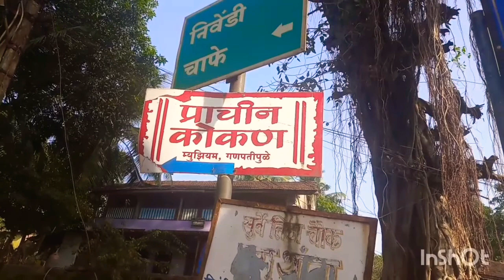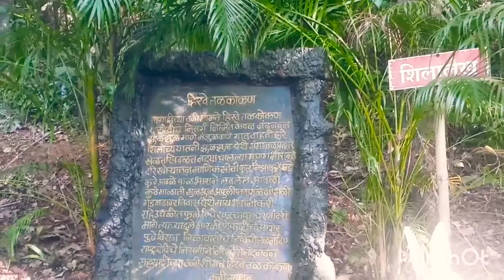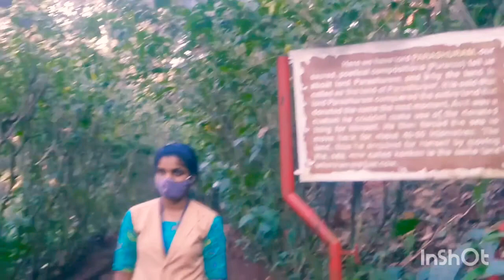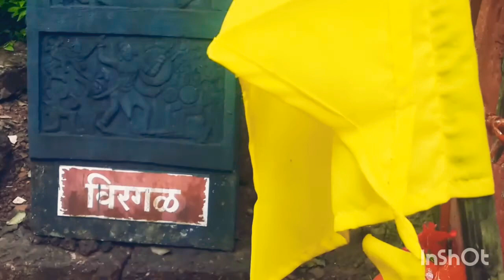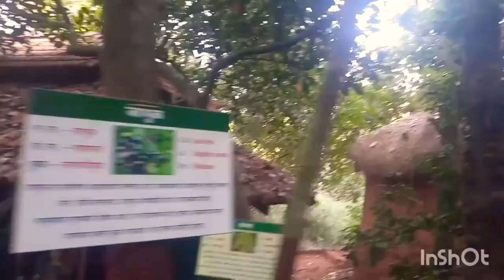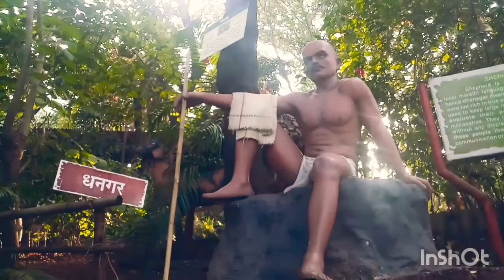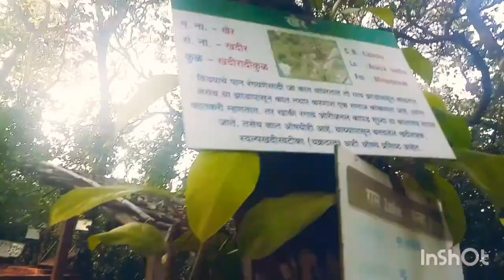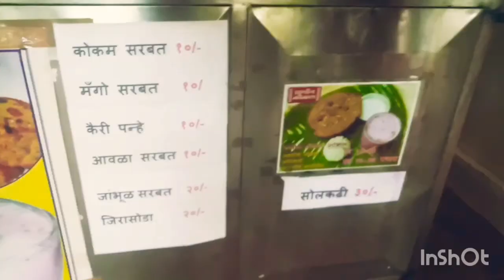प्राचीन कोकण म्यूजियम parchin konkan museum ganpatipule.explore ratnagiri vlog3.nidhi health yoga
Open-air museum featuring life-sized displays & sculptures reenacting village life & culture.parchin konkan museum How is it that Kokan lived 500 years ago.The lifestyle of these people was very simple and these people worked very hard.There were different people to do every job.And all the people used to love each other.Their main business is fisheriesTheir staple food, thalipeeth, soalkadi, modak and Rice and fish